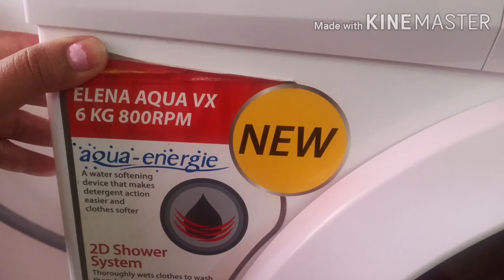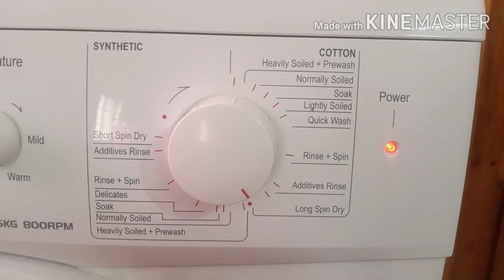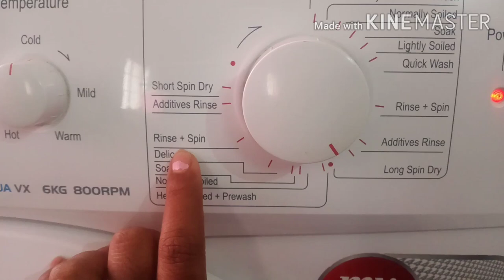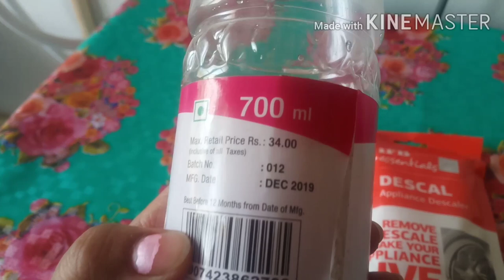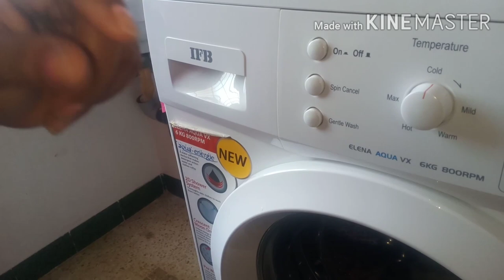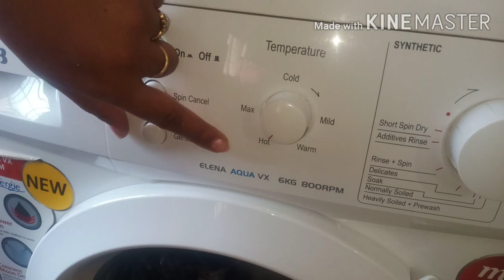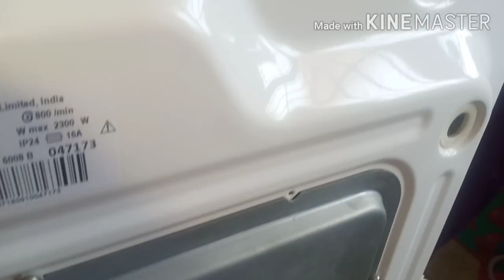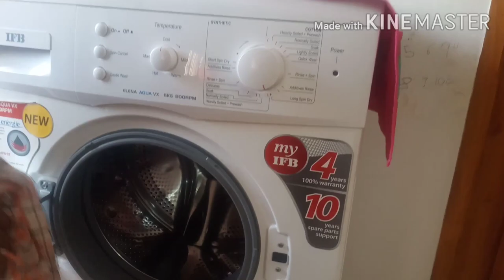How to clean IFB Washing Machine,and also Demo ELENA AQUA VX 800 RPM(6 kg)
Tips:
* Don't use detergent powder
*Use liquid soap
*Clean properly after every wash